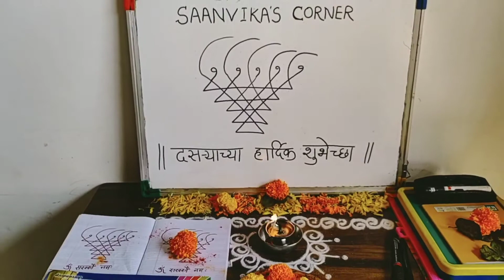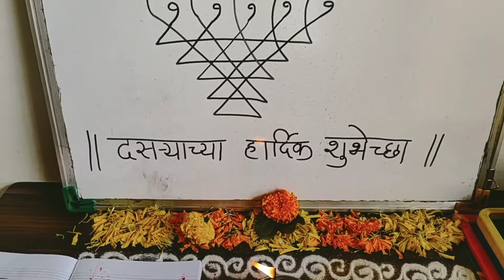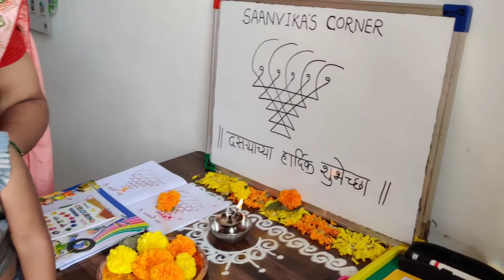Dasara celebration|Festival Celebration For Kids|Dussehra Celebration For Kids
Saanvika and her mumma celebrated Dasara. We should educate our kids about all the festivals of Indian culture. It is part of Sanskar to our kids. You would like this video.

Thanks,
Saanvika's Corner